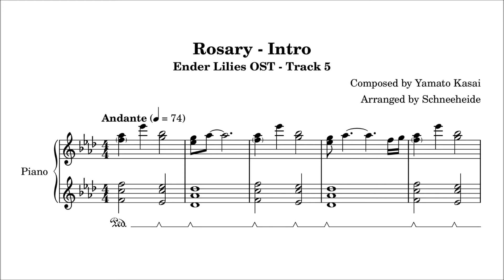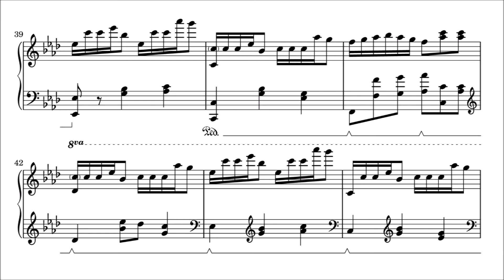【Ender Lilies】Rosary - Intro (Piano Sheet Music)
Hello hello, welcome to 2022.
A bit late to the party but I hope things went well for you.

I am most excited to share another collaboration video today!
I teamed up with Wiilly once more to bring you amazing Ender Lilies renditions.

Watching the performance got me really excited and I started shaking a bit.
My heart was beating so fast too! I got completely immersed in the performance.
I hope you enjoy it as well!

Back in the Early Access, there wasn't any music in the first area.
I remember I lingered on the title screen and just took in the atmosphere for a while, then started the game. The silence was oddly fitting and I remember some people complained about there being no music, but it really matched the beginning area.
Then you encountered Sigried, and suddendly, it felt like everything came back to life (if that's even possible with everyone being undead blighted creatues haha). But like, it felt like time was moving again. It was the beginning of something important. The intro is calm, with gentle sadness and hunches of dissonance. Then it picks up both in pace and power, and things start moving forward.
it really hit me on an emotional level. The music in this game is just so good.

January was quite all over the place for me.
Dealing with some health concerns and a lot of stress, I kinda plunged into working on music as distraction haha.
I think especially during the new year's atmosphere it's easy to set high goals for the upcoming months. Dreaming big of the things you want to achieve.
While that is important, I also think it may be even more important that maintaining your current state is already progress in itself and shouldn't be taking lightly.
Overcoming your limits is great, and humans strive for never-ending growth, but always remember that keeping up with things every day already is quite the achievement.
It's also important to know when you should take a step back and take things a bit slower.

With that in mind, I will stick to my "1 video per month" schedule for 2022.
I think that's a reasonable goal for me.
Since January didn't get a video, I will release another one later this month which I've been working on since last month so it totally works out!

And with that, I will see you again soon.

Ender Lilies OST Track 5 - "Rosary - Intro"

Transcription & Arrangement
by Schneeheide